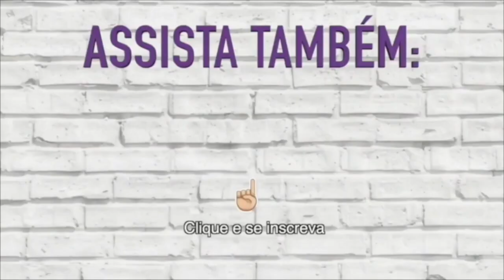TESTANDO OS BATONS LANCÁMENTOS DA MINHA LINHA COMA ARELA! Duda Fernandes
🔥TESTEI A PIOR BASE DA MINHA VIDA - NÃO INDICO PRA NINGUÉM! NÃODÁPRADEFENDER + NOVIDADE!
🔥NOVA BASE SKIN PERFECTION DA EUDORA - RESISTE MESMO A ÁGUA E SUOR?
🔥BASE MARY KAY AT PLAY VALE A PENA? SinceriDuda | DUDA FERNANDES
🔥A VERDADE SOBRE A BASE AIR POWER DE O BOTICÁRIO - SINCERIDUDA | Duda Fernandes
🔥TESTEI UMA BASE REBOCO DE 10 REAIS - SERÁ QUE PRESTA?
🔥TESTEI A BASE DE MAIOR COBERTURA DO MUNDO!
🔥 TESTEI UM CORRETIVO DE 12 REAIS QUE COBRE TUDO!
🔥TESTEI A BASE DE ALTA COBERTURA OIL FREE DA MAX LOVE! SERÁ QUE PRESTA?

Vinheta Fofa - @Carolquefez no instagram!